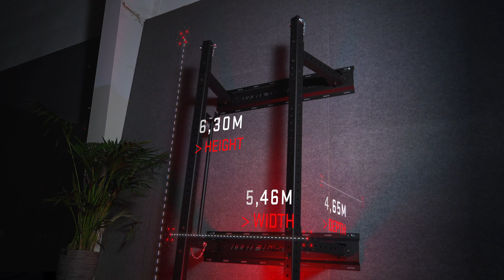Holdstrong Wallmount - 24mm Laowa Probe Lense Sony A7 III 4K